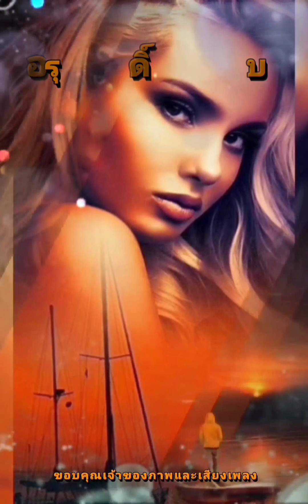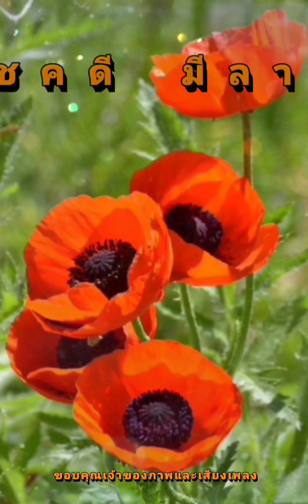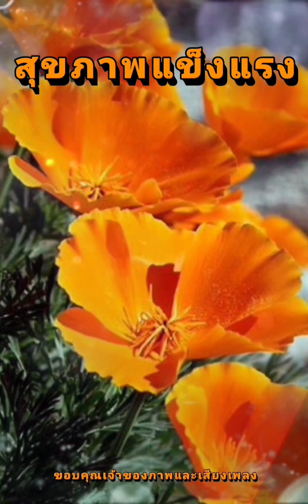สวัสดีวันพฤหัสบดี ** มนต์รักเรียกหา ** เบิร์ด ธงไชย แมคอินไตย